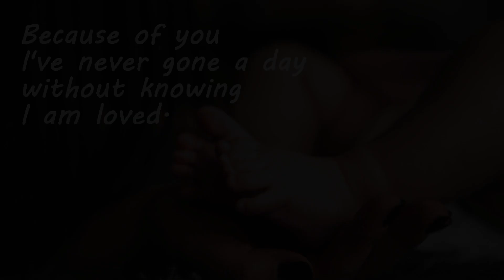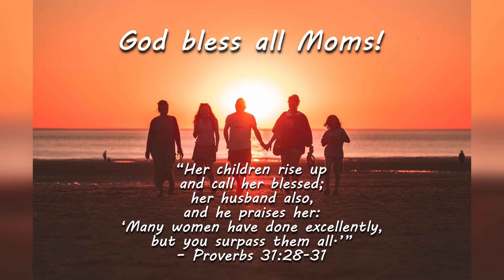BIL Mother's Day Video